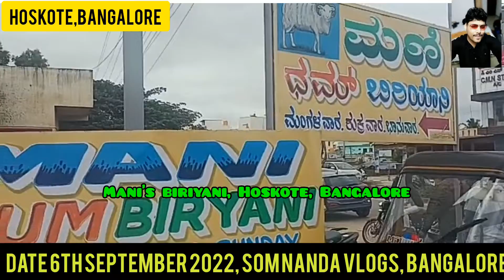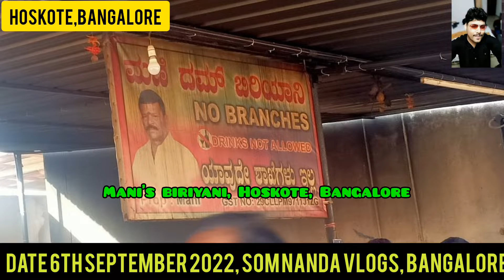Bhai ke saath hua mutton biriyani party and kabab and explored Manis biriyani, Hoskote, Bangalore 😍